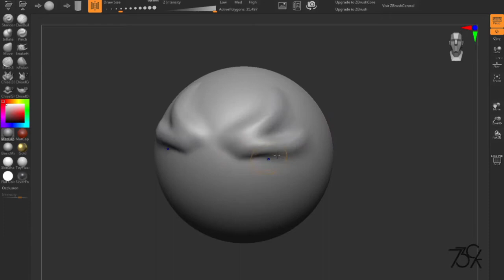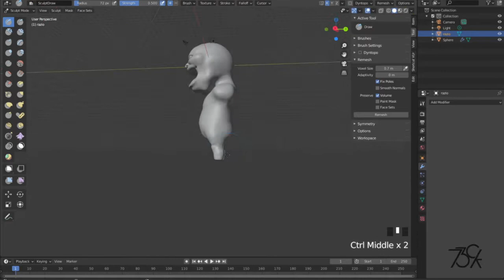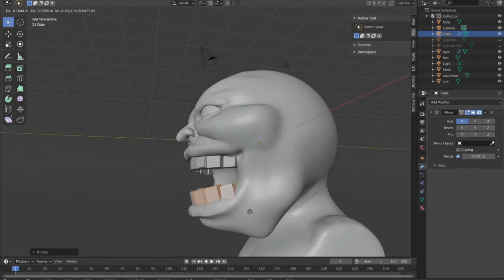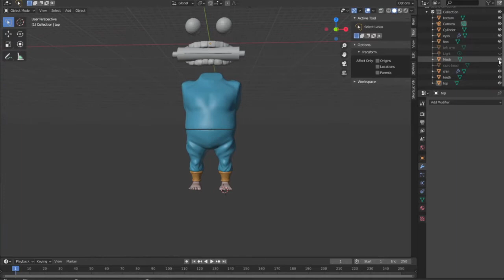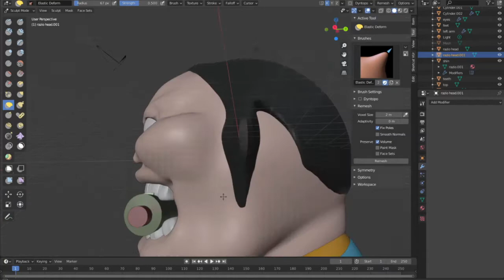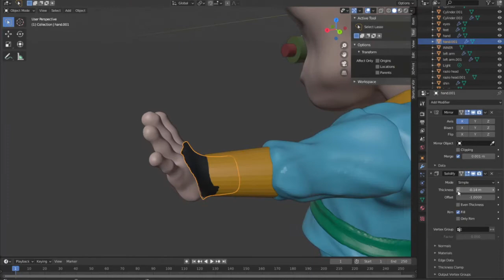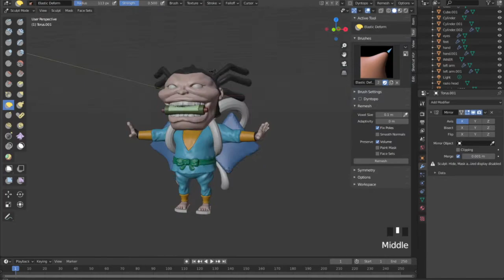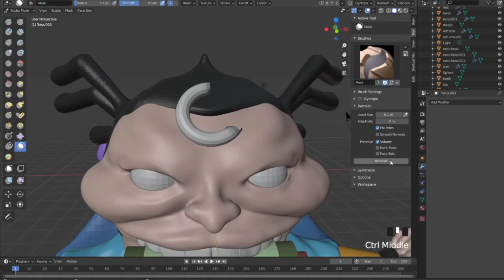Sculpting Vlog 21- Raizo of the Mist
This is the third member of Nine Red Scabbards I did, might continue to complete all 9 member and here is Raizo of the Mist is a ninja and retainer of the Kozuki Family, being one of the Nine Red Scabbards that served the legendary samurai Kozuki Oden

Here my art progress and journey on how I learned how to draw and sculpt in blender!

▼ Software
✏ Zbrush core mini
✏ Blender
✏ Photoshop
✏ Imovie
✏ Hitfilm